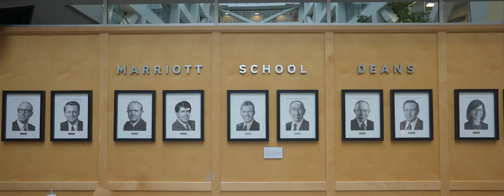⭐▶️Boomer and Gen-Xers and Millennials: Are you ready for financial turbulence?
Want to see the entire EYE-OPENING movie for FREE?  Contact Jerry Yu for tickets.  (Limited quantity available on a first-come-first-served basis.)

Are you age 50 or older and concerned about whether or not you'll be able to retire? Worried about taxes or longevity? Are you concerned about a potential market crash?

Jerry Yu wants to help you avoid The Baby Boomer Dilemma.  (PS: It's also the Gen-x Dilemma and the Millennial Dilemma) Check out this short trailer for a peek at a new documentary on the financial realities boomers, millennials, and Genx'ers face when it comes to their finances.  You'll be intrigued and shocked and you'll want to see the entire film as soon as you can.
Get free tickets to a live or virtual showing or win your own DVD copy:
Simply make an appointment with Jerry now (virtual or live appoints accepted).  Be sure to tell Jerry you saw this on Youtube and that you would like a chance to get the Boomer Movie for free.